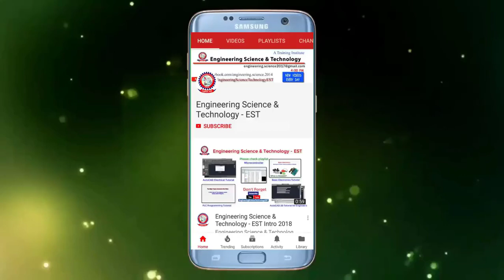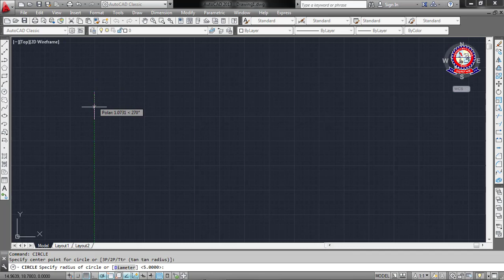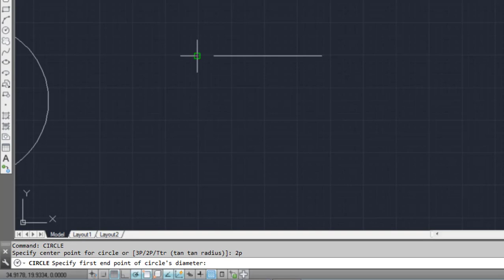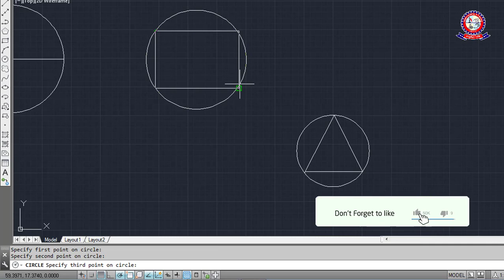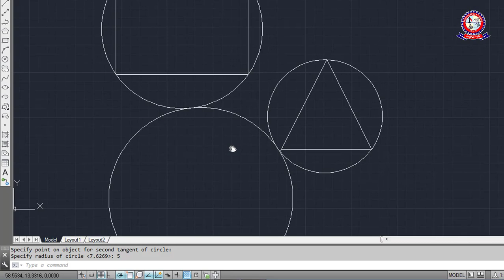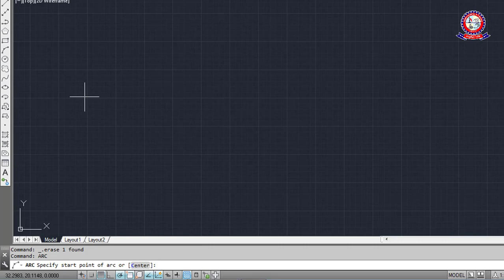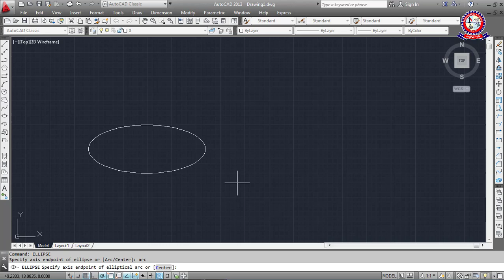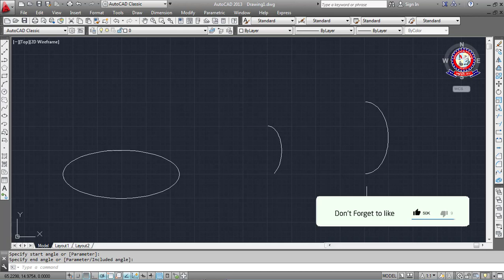AutCAD Bangla Tutorial Class 21 How to use Circle, ARC, Ellipse, Elliptical ARC commands